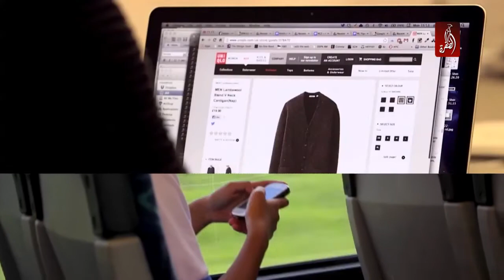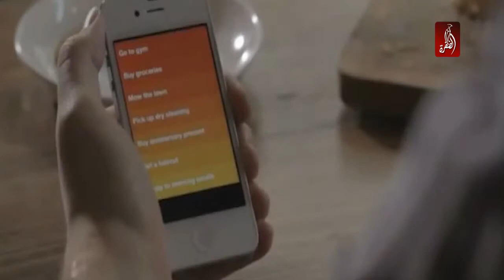ما هو التسمم الرقمي ؟ و هل سيكون مرض المستقبل ؟ - حوار المساء